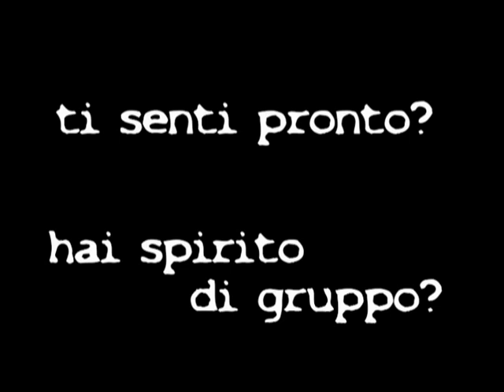DH Gumasio Team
promo DH Gumasio Team